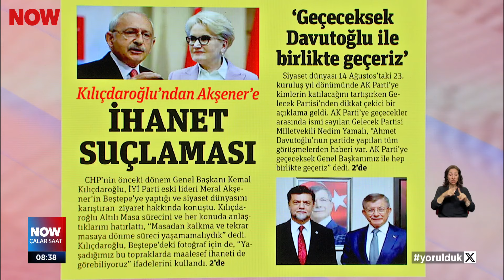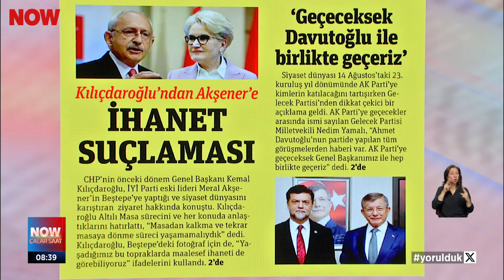Kılıçdaroğlu’ndan adaylık açıklaması... 12 Ağustos 2024 Çalar Saat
“Delegeler gel derse olur ancak ben bu yartışmaların dışında kalmak istiyorum...” 12 Ağustos 2024 Çalar Saat Bülteni ve Öne Çıkan Haberler yayında hemen izle!

Çalar Saat, samimi ve dürüst habercilik anlayışıyla Türkiye'nin dört bir yanından derlediği haberleri izleyicilerle buluşturup ülkenin nabzını tutmaya devam ediyor. Türkiye'nin lider sabah haber programı Çalar Saat NOW'da!